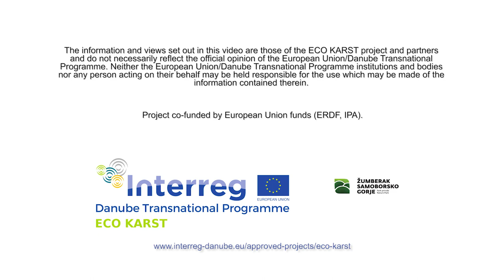ECO KARST Croatia teaser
In each ECO KARST country, there are protected natural karst areas, and in each of those, there are businesses that grow with nature, not against it.

We went to all seven countries to see where people and nature thrive together.

Brighten your day with this amazing teaser video! ECO KARST movie is coming soon!

Save the date for the premiere!